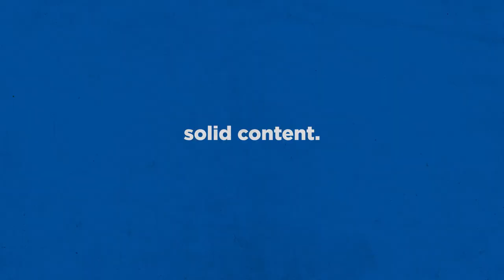Deadwater Saloon | "Crossroads Inn, but WESTERN!" | Western Saloon Manager!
OOOh It's like Crossroads Inn but WESTERN - is there room enough in my heart for such a game? I just checked, and it's YES.